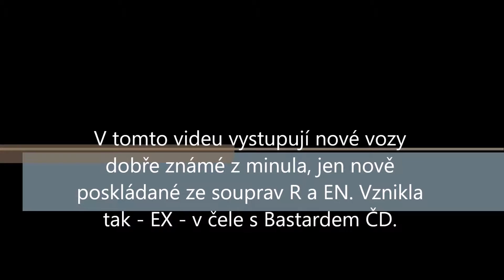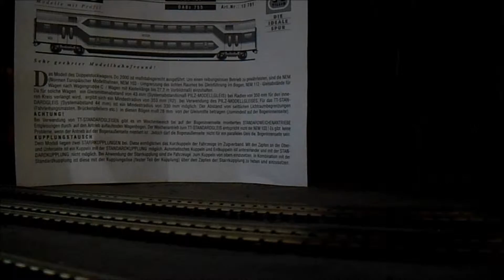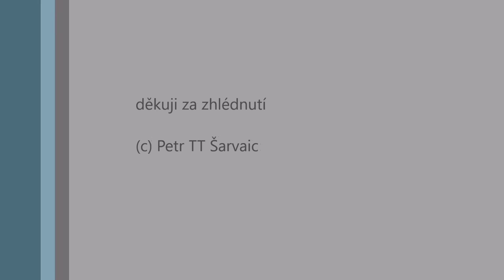Nové soupravy: El. lok. 372 ČD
Elektrická lokomotiva řady 372.0 dostala po zrušeném EN zbylé vozy a splynutím s původní soupravou vznikla nová - EX - . I její jízdy jsem natočil s různých míst - včetně skrytého nádraží. (Jako Tauruse v bonusovém videu). Video v HD.